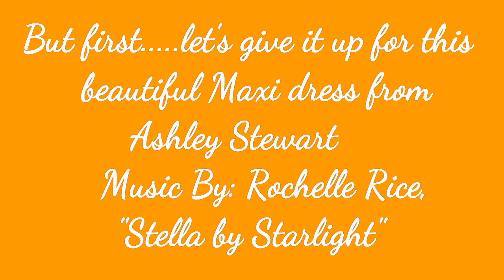HE IS RISEN! EASTER OOTD!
Happy Easter! Let's enjoy the beautiful Maxi dress from